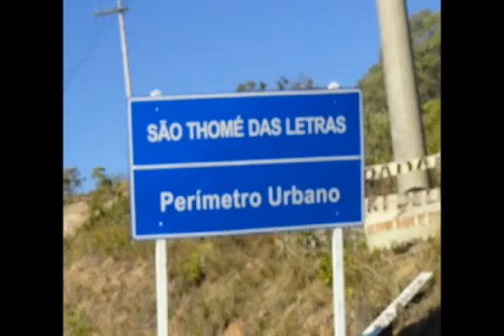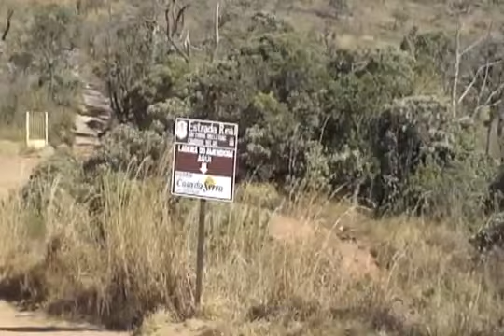São Thomé das Letras - Minas Gerais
Montagem com vídeos e fotos feitos em outubro de 2012, da cidade de São Thomé das Letras, no sul de Minas Gerais.

Vídeo postado por Leandrocarlost.

Sob o céu e sobre as pedras está a cidade de São Thomé das Letras, das lendas e mitos, um local que pode agradar aqueles que gostam da cultura hippie, os ufólogos, os apaixonados por esportes de aventura ou aqueles que gostam de aproveitar cachoeiras, grutas e trilhas em meio à Mata Atlântica para ter contato com a natureza.

Situada no sul de Minas Gerais, a cidade oficialmente chamada São Tomé das Letras tem uma dinâmica alternativa, que mistura esoterismo e rusticidade, local ideal para relaxar, contemplar a natureza e abrir a mente para novas possibilidades.